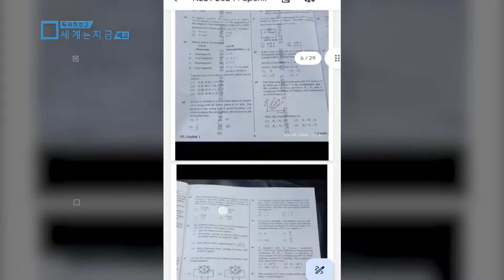특파원보고 세계는 지금 예고 (KBS_364회_2024.07.13.방송 예고) 토요일 밤 09:40 KBS 1TV 방송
■ 재앙적 수해, 중국 남부 피해 확산
전국 각지에서 동시다발적으로 발생하는 기후재난으로 인해 중국은 그야말로 ‘패닉’ 상태다.  특히 중국 남부지역은 지난달 중순부터 한 달 새 이어지는 집중호우로 인해 홍수와 침수 피해가 잇따르고 있고, 이재민은 100만 명 이상으로 집계되고 있다.

지난 5일에는 폭우로 인해 후난성에 위치한 중국에서 두 번째로 큰 담수호, ‘둥팅호’의 제방 일부가 붕괴됐다. 226m 규모가 붕괴되어 약 50㎢에 달하는 배후 농지와 마을이 물에 잠겼고, 인근 마을 주민들은 일순간 삶의 터전을 잃어버리고 말았다. 그러나 아직 후난성의 장마는 끝나지 않았다. 기상당국에 따르면 후난성 일대 지역은 앞으로 3주간 비가 더 내릴 전망이라고 하여 지역주민들의 우려가 나날이 커지고 있다.

같은 날 중국 동부지역 산둥성에서는 유래 없는 규모의 토네이도가 발생해 5명이 숨지고 80명 이상이 부상을 입었다. 토네이도로 피해를 입은 주택은 2천 800여 채에 달해 막대한 손실이 이어졌다. 극심해져가는 중국의 기상이변 실태를 전하고, 피해지역의 현장 취재를 통해 이재민들의 생생한 목소리를 전달한다.

■ 인도 입시부정 파문 확산, 의대입시 존폐 기로에
지난 5월에 치러진 2024 인도 의대입시(NEET-UG)에서 부정행위와 관리부실 파문이 연달아 터지며 인도 전역이 발칵 뒤집혔다. 학생과 학부모들이 이번 의대입시의 재시험을 요구하는 수많은 청원이 쏟아졌고, 대학생과 수험생들을 주축으로 전국적인 대규모 항의 시위가 펼쳐지기도 했다.

사건의 발단은 인도 국가시험기관(NTA)이 이번 시험의 만점자 수를 공개하면서 시작됐다. 평균적으로 3~4명의 만점자가 배출되던 것이 올해는 70명에 다다른 것. 결과가 발표된 후 학생들은 부정행위와 서류 유출 혐의에 대한 의혹을 제기하기 시작했다. 인도 중앙수사국(CBI)의 수사 과정에서 시험지 유출 공모의 배후에는 갱단이 조직적으로 개입했을 수도 있다는 가능성이 제기됐다. 또한 이들과 관련되어 공모자로 지목된 인물 중에서는 현직 교장, 교사 등 교직자들도 포함되어 있어 충격을 안겼다.

지난 2016년부터 전국적으로 실시된 NEET 시험은 도입 이후로 매년 부정스캔들에 시달렸다. 그에 따른 신뢰도가 나날이 떨어져가던 와중 이번 파문을 계기로 존폐의 기로에 섰다. 당초 23일 치를 예정이던 의과대학원 입학시험(NEET-PG) 또한 무기한 연기된 상태다. 치열한 인도 의대입시가 불러온 부정스캔들의 전말에 대해 함께 들여다본다.